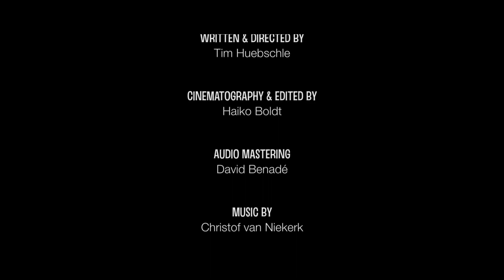ANOTHER SUNNY DAY [Short Documentary - Namibia 2017]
Imagine how life must be for someone whose skin has no protection from the sun. And now imagine living in a country that averages over 80% sunshine during any given year.
Welcome to Paulus's life in Namibia.
heartwarming short film about living with albinism
Namibian movies - NamibianMovies - Damara Movie - Damara Film - African Movie - AfricanMovies - Namibian film - NamibianFilms - Damara Nama - African Sunsets - Namibia - African Cinema - Namibian Cinema - Documentary - Documentaries - African